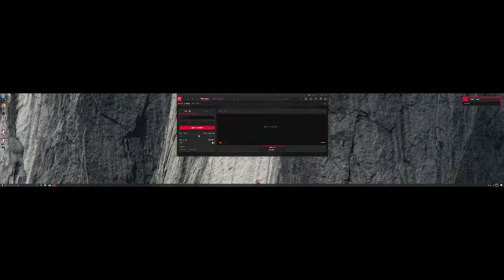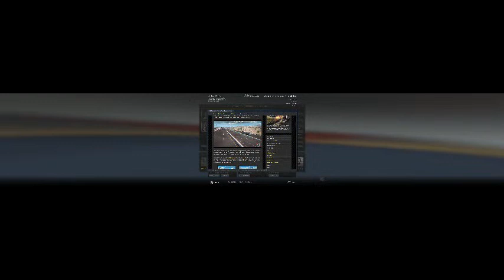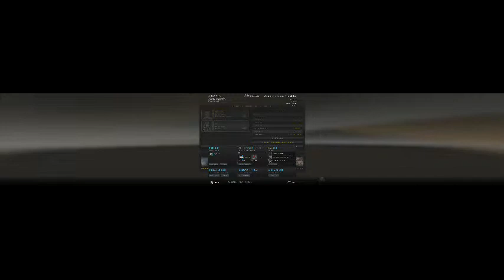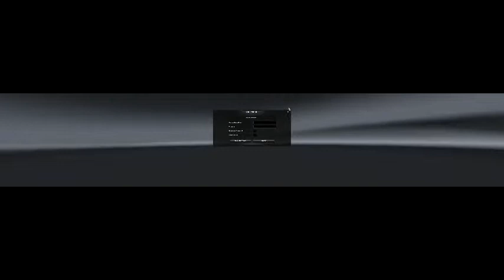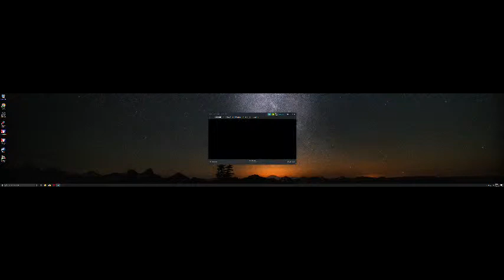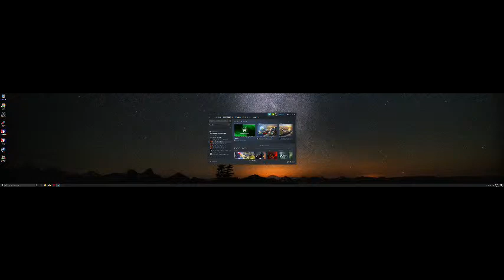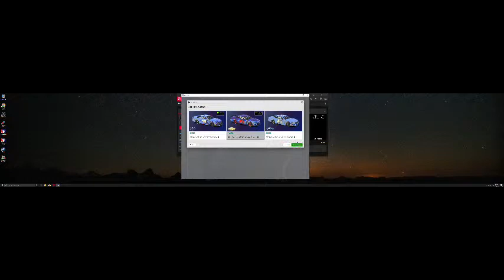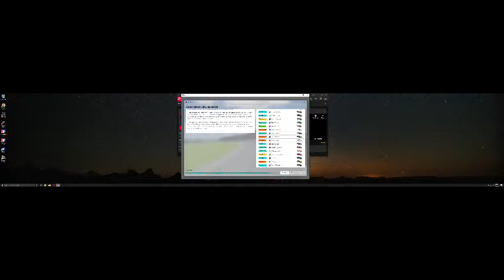John Elliott Live Stream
American Trucker